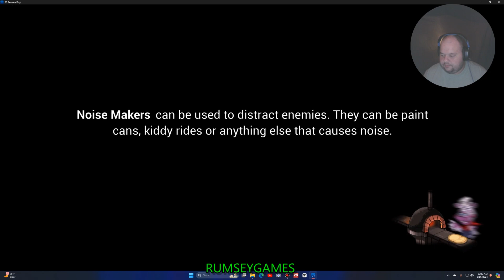ROXY MADE ME SCREAM!!!|FNAF SERCURITY BREACH EP 3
I DONT KNOW WHY I THOUGHT CHICA WAS AFTER ME LOL. INSTEAD ROXY IS HERE IN THE ARCADE AND SHE IS TERRIFYING. PLUS I MET A NEW FRIEND IN THE VENTS NOT TO HAPPY ABOUT IT. ENJOY MY MISSERY!!